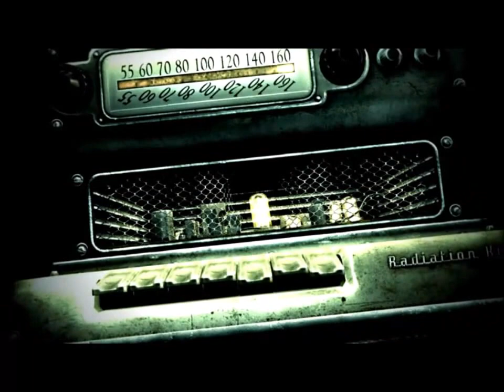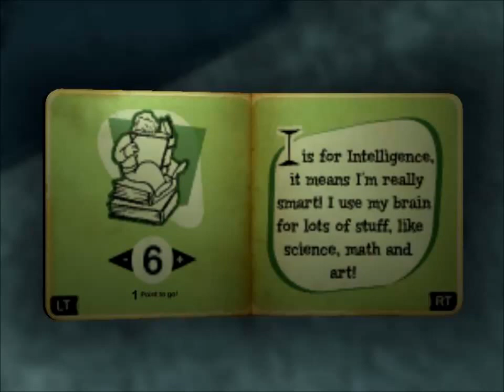The Geezer Gamer Show - Fallout 3 Ep 1 - From birth to vault escape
You tried the bests, now try the rest :P